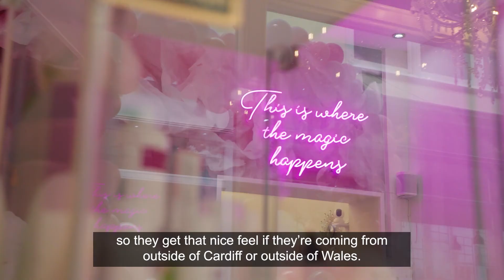Nailcraft Emporium, Wyndham Arcade Cardiff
Nailcraft Emporium has been providing luxury nail, foot and beauty treatments in Cardiff for nearly 30 years. Owner Catherine Hann tells her story...